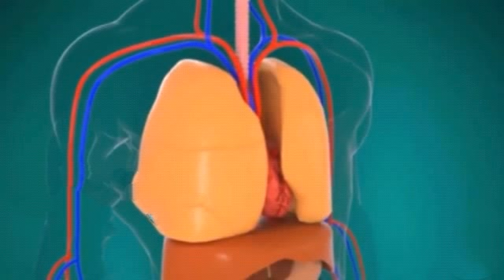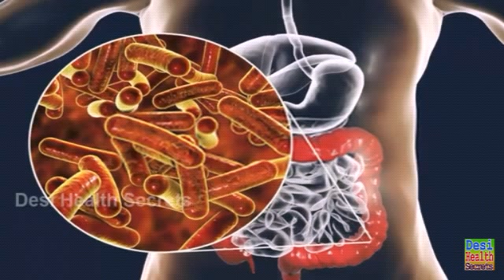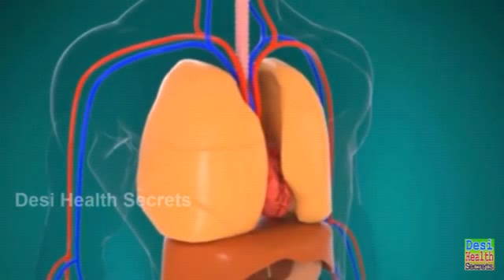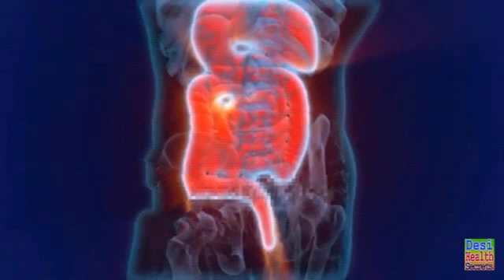How to cure digestive problem and heat bladder || urine infection naturally in Hindi/urdu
How to cure digestive problem and heat bladder naturally

Desi Health Secrets, Best Stomach And Bladder Heat Treatment Naturally, Stomach And Bladder Heat Naturally, get rid of stomach heat, urine pain, urine infection, how to cure bladder heat, how to cure stomach heat, stomach heat treatment, urine infection ka ilaj, keep stomach cool, pait ki garmi ka ilaj, masany ki garmi aur kamzori ka ilaj, masany ki garmi ka ilaj